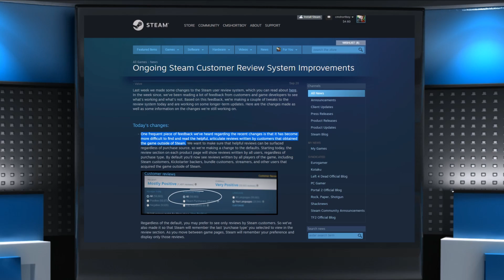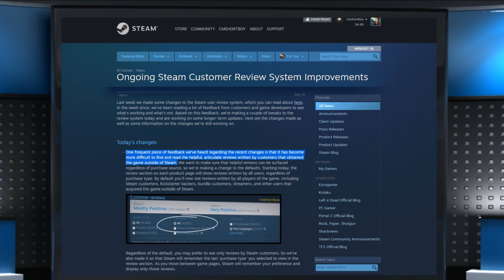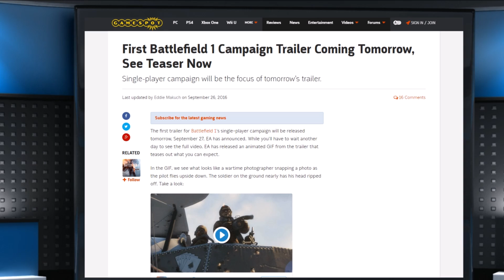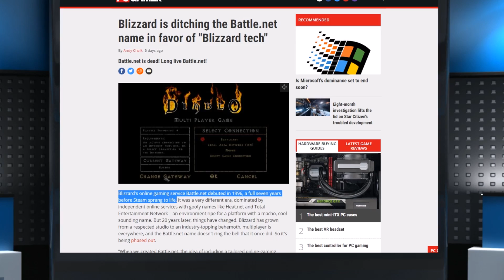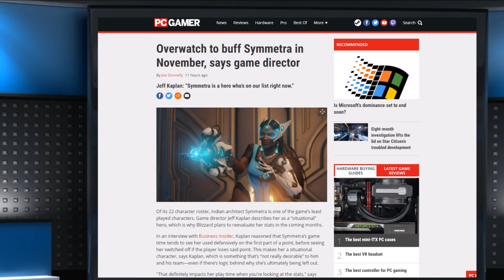BATTLEFIELD 1 LEAKS CONFIRMED!! / Valve / Blizzard Name Change / Star Wars Battlefront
Hello, there! I hope you guys really enjoyed today's video! Are you guys liking Gaming News?! Thanks for all the awesome support lately! See you TOMORROW in another video!

vvvvvvvvvv AWESOME STUFF BELOW vvvvvvvvvv

-1.8 Style Kit PvP!

If you read all the way down here, you're an awesome person! :D